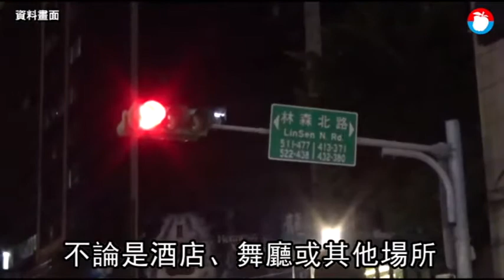【女公關疫調】匡列酒店接觸者含飯店清潔員增至118人 2人採檢中 | 蘋果新聞網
外界關心日前確診酒店女公關案379目前疫調狀況，中央疫情指揮中心發言人莊人祥表示，共匡列包含該案例職場接觸者共92位、家屬4位，其他22人包括計程車司機2人、就醫接觸者19人、飯店清潔人員1人，總共118位.